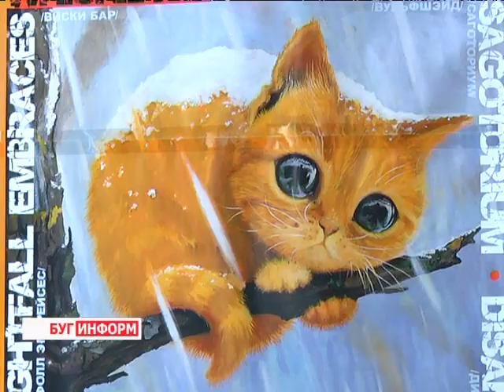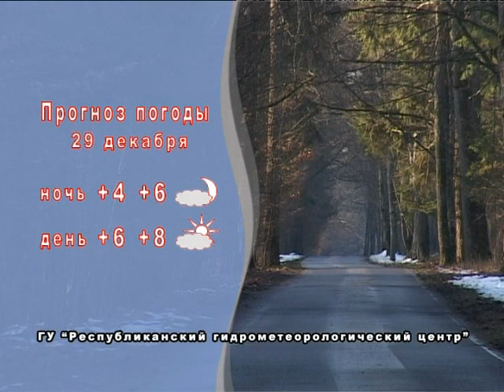2013-12-28 г. Брест Телекомпания "Буг-ТВ". Итоговые новости.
Награждение талантливых и одаренных детей  города Бреста руководством  областного центра. Журналист А.Ноздрин-Плотницкая. Оператор В. Холявко
Акция администрации Ленинского района для детей с ограниченными возможностями в театре драмы. Журналист А. Страпко. Оператор А. Воронин
Акция «Соприкосновение сердец», инициированная ОО «Наследие» в гостиничном комплексе Дидас Персия. Журналист А.Ноздрин-Плотницкая. Оператор В. Холявко
«Вместе за жизнь»  - благотворительный концерт по сбору средств для бездомных животных. Журналист К. Купрякова.  Оператор К. Липовик
Как подготовится к наступающему Новому году? -- ответы  специалистов разных сфер. Журналист В. Драгобецкая.  Оператор А. Воронин